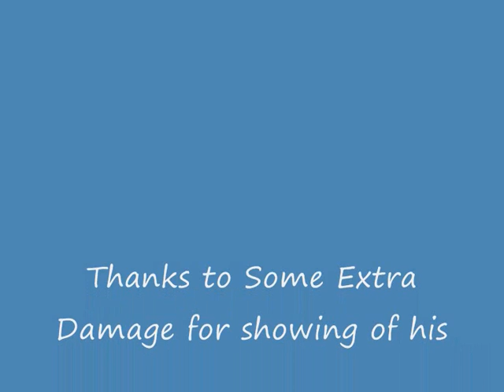Planet Calypso: Some's special avatar!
You wont find avatars like thoes everywhere! special thanks to Some Extra Damage for showing of his avatar